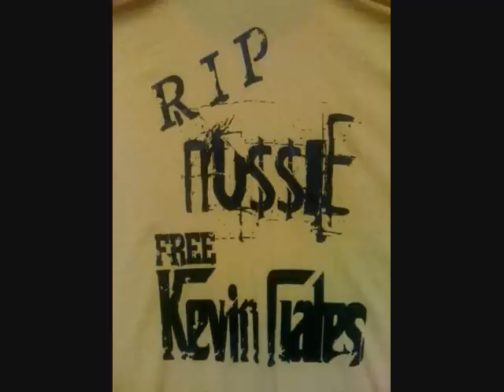KING FANCY ENT PRESENTS- DAMN A NIGGA CLEAN